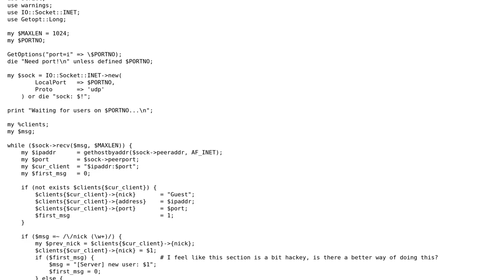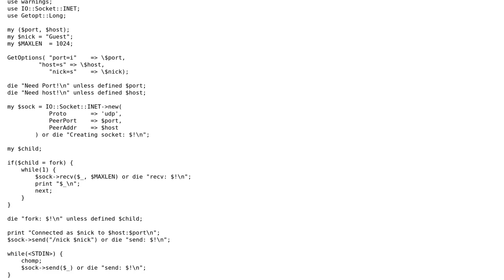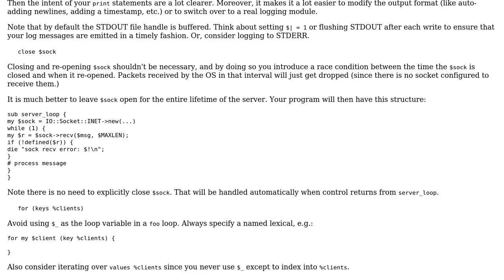Code Review: Network chat in Perl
With thanks & praise to God, and with thanks to the many people who have made this project possible! You are responsible for your own actions.